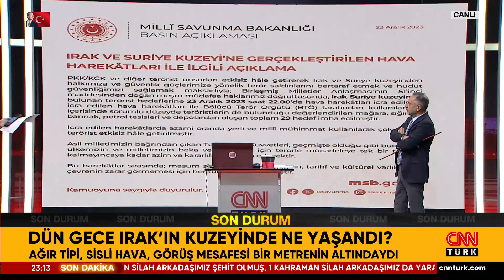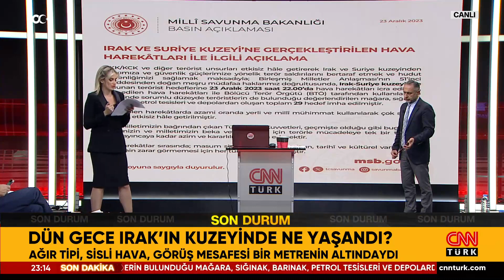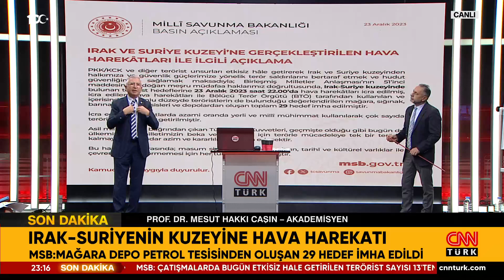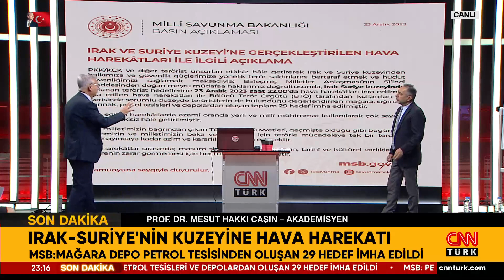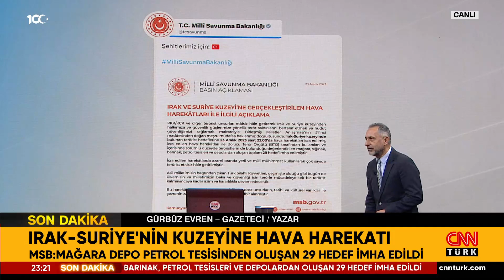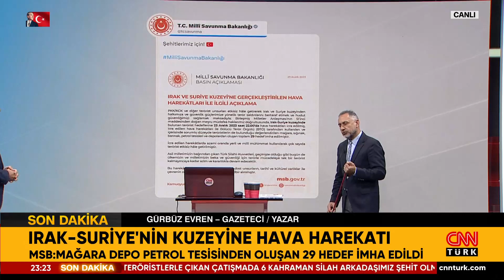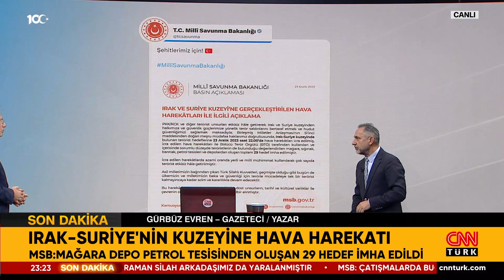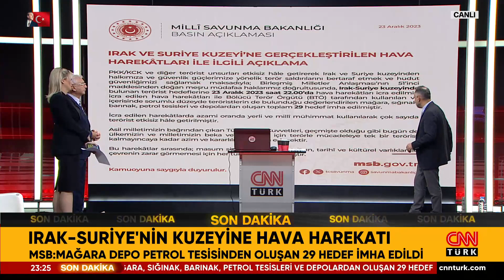Terörle Mücadele Sürüyor! Irak-Suriye'nin Kuzeyi Hava Harekatında 29 Terör Hedefi İmha Edildi!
Siyasetteki sıcak tartışmaların şifreleri CNN TÜRK Masası’nda çözülüyor. Irak'ın kuzeyinde hava harekatı sürüyor! Hedefler vurulmaya devam ediyor! Jetler Irak'ın kuzeyini vuruyor! O operasyonlarda 25 terörist öldürüldü! Irak'ın kuzeyinde 6 asker şehit oldu! "Şehit sayısı saklanıyor" provokasyonu! MSB'yi hedef alanların amacı ne? MSB'ye "Saklıyor" diyenler dinlesin! Ağır tipi, sis, görüş mesafesi yok... Dün gece Irak'ın kuzeyinde ne yaşandı? Cumhurbaşkanı Erdoğan: Alçaklardan hesap misliyle soruluyor! Cumhurbaşkanı Erdoğan: Emperyalist taşeronu kiralık katiller! PKK-İsrail destekçisi ABD'nin amacı ne? İHA ve SİHA'lar PKK'ya nefes aldırmıyor! Türkiye, terörü kaynağında yok ediyor! 1289 KM'lik büyük harekat an meselesi mi? Fulya Kalfa sordu, Akademisyen Prof. Dr. Mesut Hakkı Caşın, Gazeteciler Taha Hüseyin Karagöz, Özay Şendir, Zafer Şahin ve Gürbüz Evren yanıtladı.